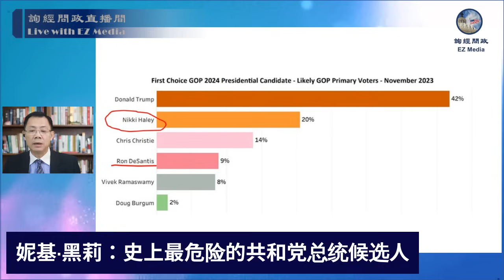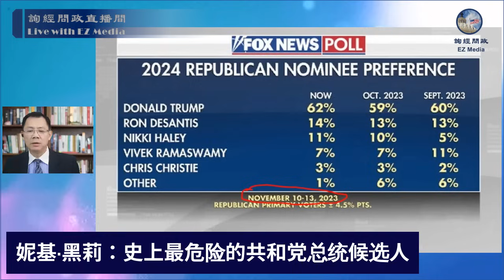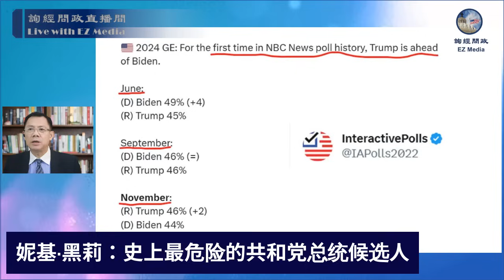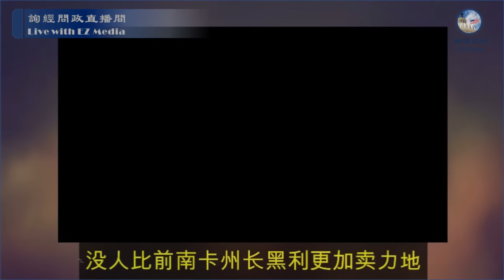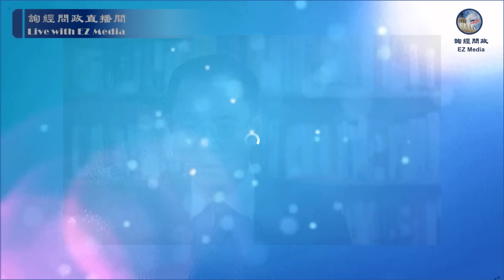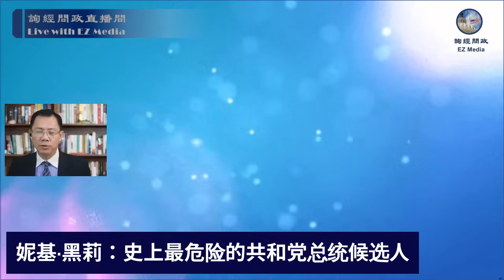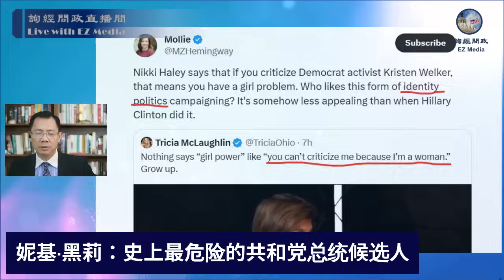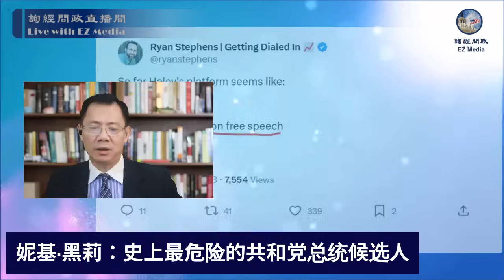妮基·黑莉：史上最危险的共和党总统候选人（张洵）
为什么这个女人当选美国总统，会比彭斯、彭培奥还可怕？

通知：由于油管言论打压越来越严重，我们已经在电报平台上开设【询经问道 EZ Media】频道，随时通知、更新我们的节目、通知、评论及突发事件，并附带评论/回复功能。请网友点击此链接订阅： ；若喜欢自由讨论，请加入【询经問道 EZ Media 讨论群】，链接：